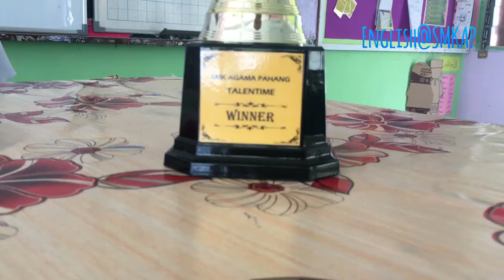SMKA Pahang Talentime Winners Interview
A short interview with the winners of the first ever Talentime competition in SMKAP